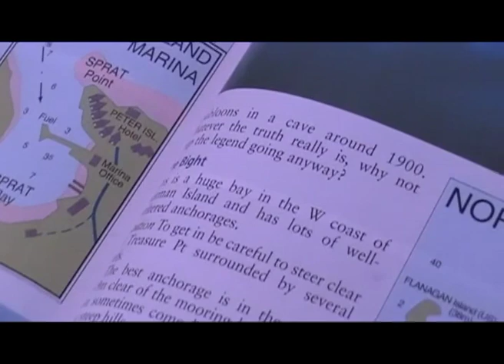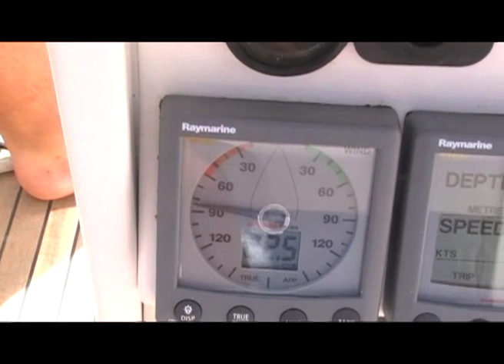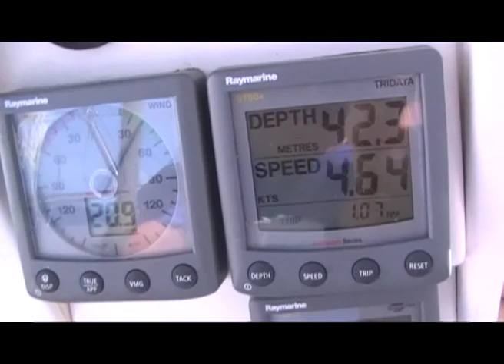Sailing in the British Virgin Islands - Leg 5 - May 2012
Leg 5: The Bight in Norman Island, Manchioneel Bay in Cooper Island

This is the video log-book of our sailing trip in the British Virgin Islands on May 2012. We found warm sunshine, beautiful anchorages, amazing snorkeling and a great wind!

Dialogues are mostly in Italian, so make sure you turn on the CC to see the English subtitles.

Fair winds!

Marco, Desiree & Bo (Giovanni)

Eudora is a Bavaria 42 Cruiser chartered from VPM Bestsail through Omega Sail

P.S.: We are for responsible drinking & sailing. ;-)